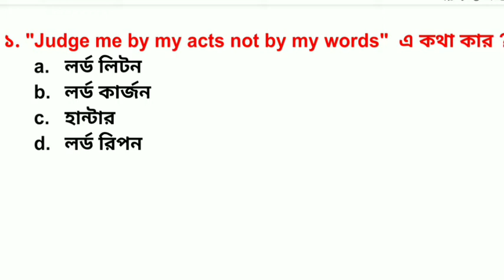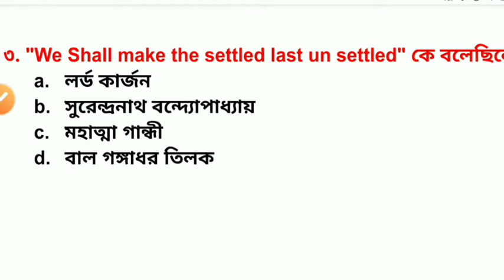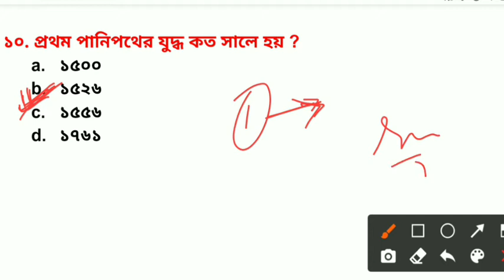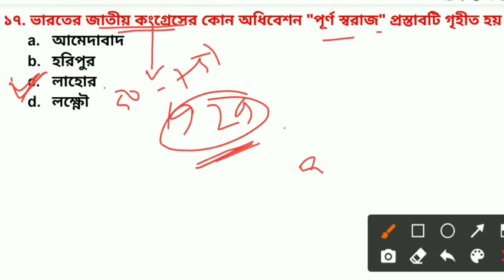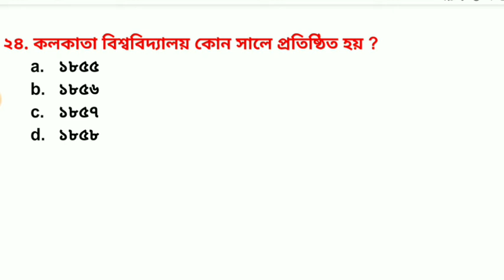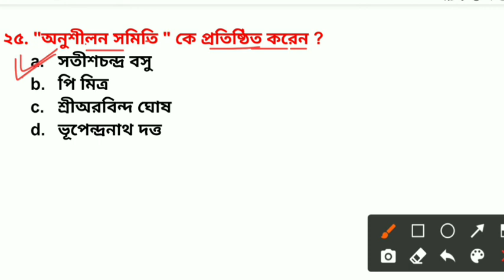Indian history gk question for wbcs exam | modern history question | constable exam history question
&*$ Jaman Sir &*$